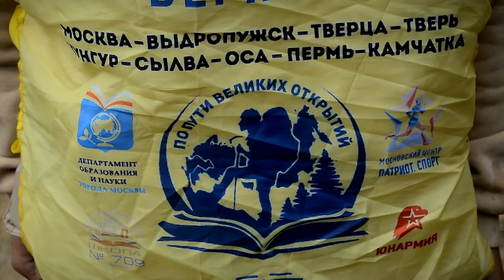Прошли мероприятия, посвящённые очередной годовщине Великой Северной экспедиции Витуса Беринга